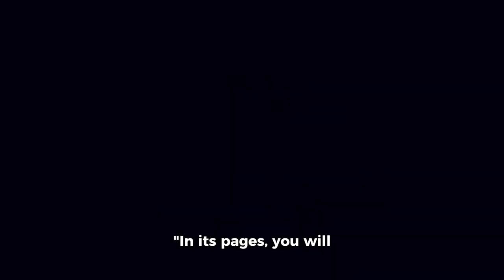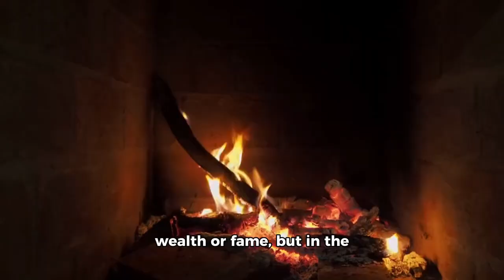THE GUIDING LIGHT: THE LIFE LESSON STORY FOR ALL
In this captivating tale, follow the bond between Thomas and his young son, Ethan, as they explore the true meaning of a fulfilling life. Through storytelling by the crackling fireplace, they uncover the secrets to happiness, kindness, and love, imparting valuable lessons that transcend time and generation.